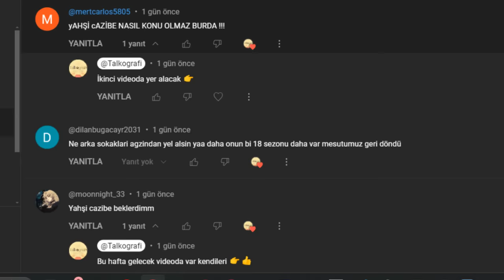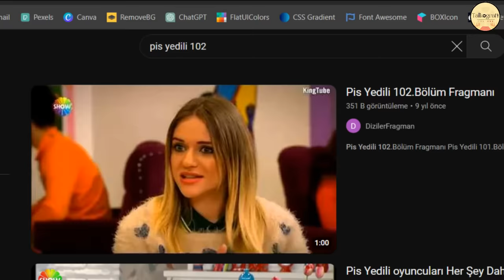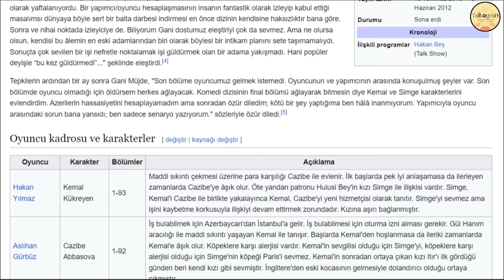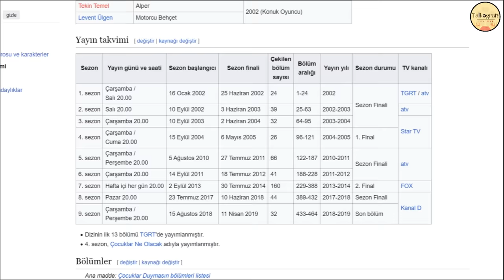Eski Türk Dizilerinin Bilinmeyen Finalleri Bölüm 2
Bu videoda çocuklar duymasın, arka sıradakiler, yahşi cazibe ve pis yedili gibi eski türk dizilerinin bilinmeyen veya unutulan finallerini ele aldık. kavgalar, kaoslar anlaşmazlıklar saçmalıklar kısacası türk dizi sektörü de eski müzik sektöründen farksızmış.

00:00 Girizgah
00:28 Pis Yedili
01:39 Yahşi Cazibe
02:39 Arka Sıradakiler
03:51 Çocuklar Duymasın
05:16 Avrupa Yakası
06:16 Abone olup layk atma seansı